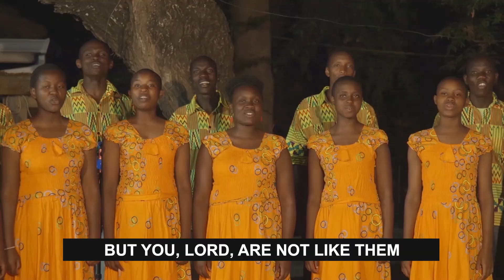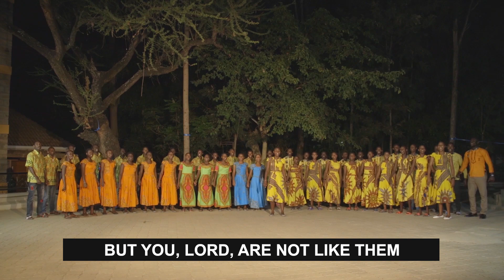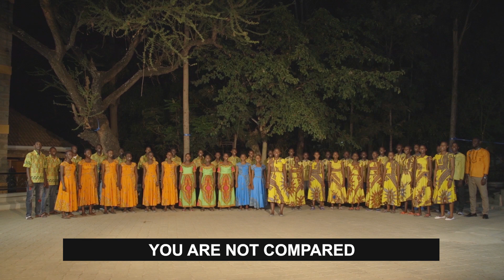Welcome More | Thank You!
This past Christmas, we came together as a church family to WelcomeMore as we raised funds to support our partner Mully Children's Family in Kenya.

Thank you for your generous outpouring of love towards our global family. God is doing exceedingly and abundantly more than we ask or imagine!